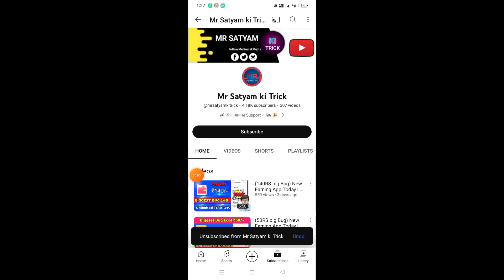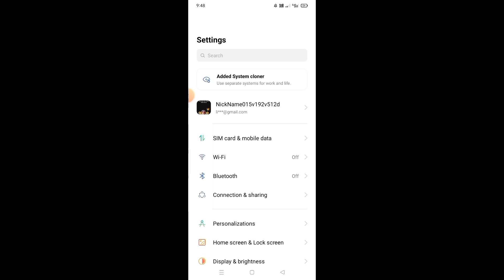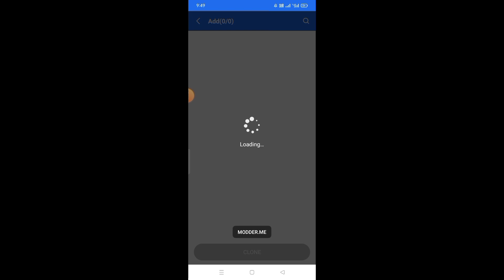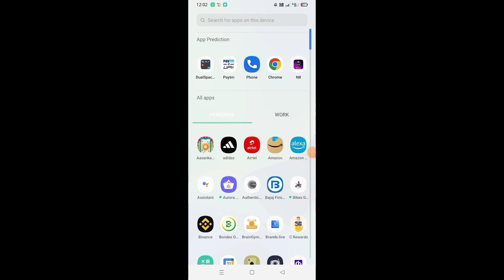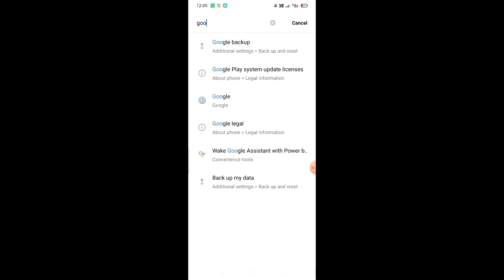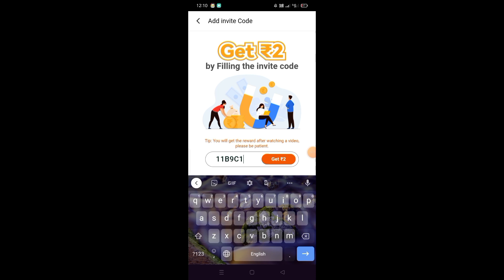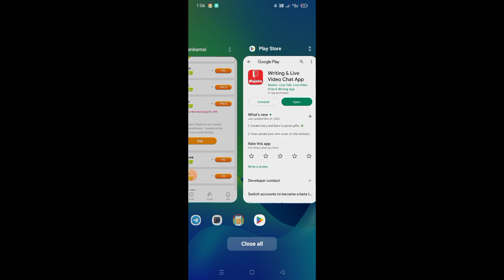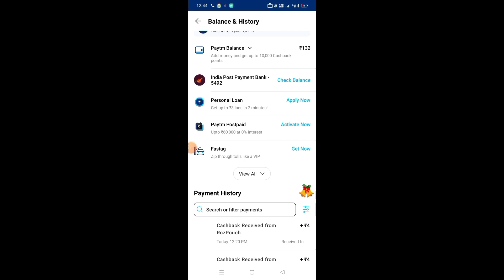(100RS big Bug) New Earning App Today I Paytm New Bug Offer Today I free amazon gift card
🥇 Loot Link :-
over